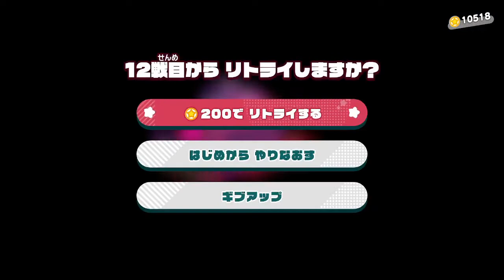激闘！アルティメットカップZ！ - #37(終)【星のカービィ ディスカバリー】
100%の喜び～

◆【星のカービィ ディスカバリー】 再生リスト